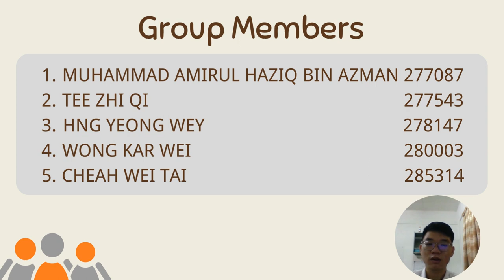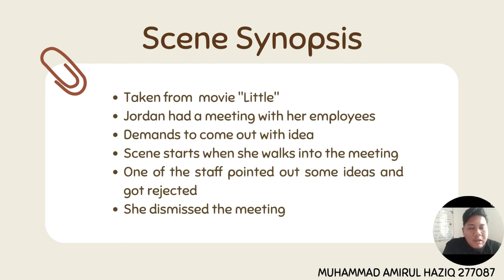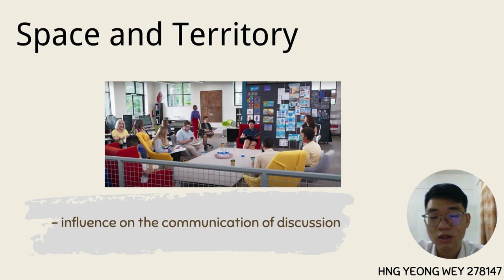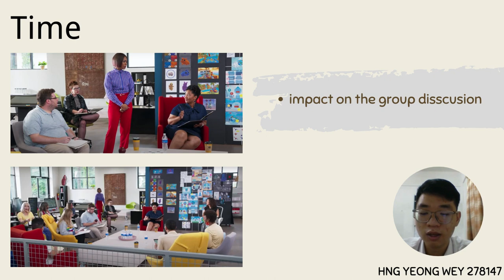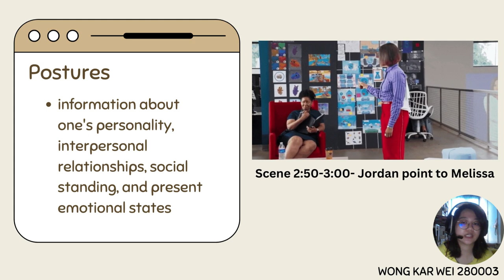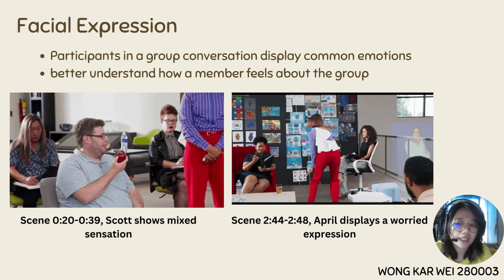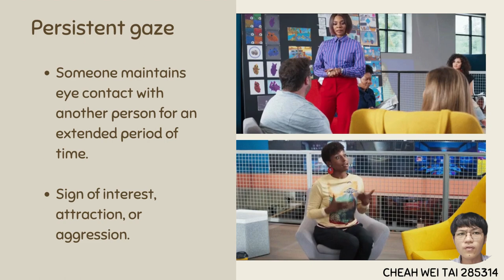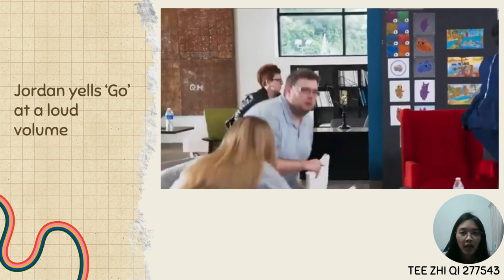Movie Scene Analysis (Group AD)